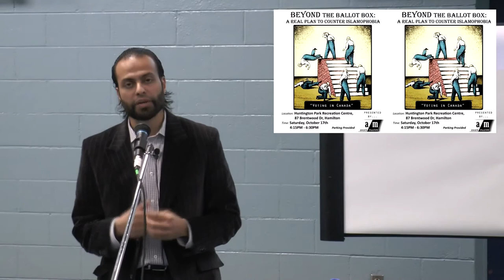Beyond the Ballot Box: A Real Plan to Counter Islamophobia [Part 1]